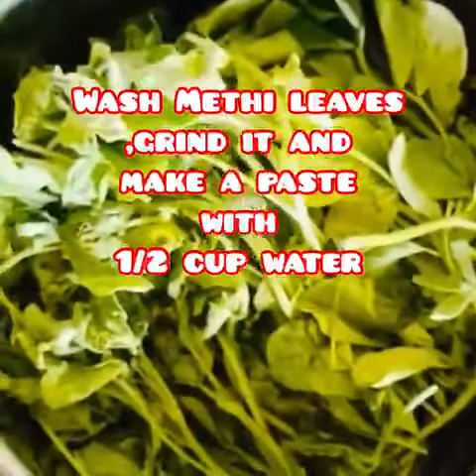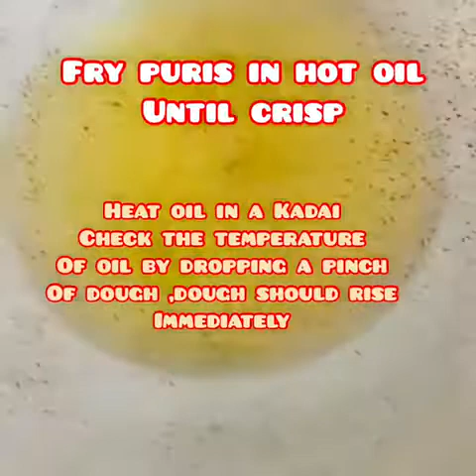Restaurant style wali Aloo Ki Sabji With Methi ki Puri